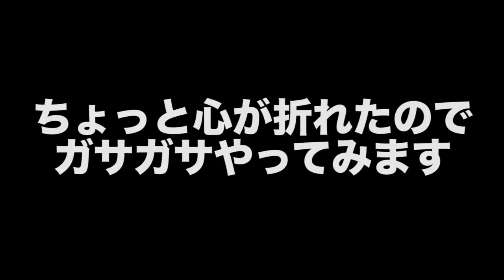【庭の池】魚キラー仕掛けまくった後にガサガサしたら… #190 2019.1.20